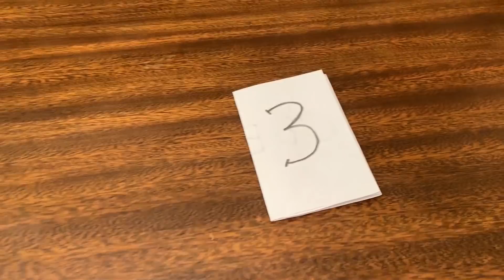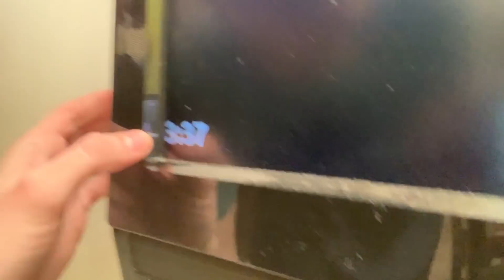DESAFIO COCINA CON MIS HERMANOS 2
Para vos, quien merecia ganar???
Martu con su casita?
Tinho con su notebook 180?
Yo con mi super obelisco?
Los leooo

Comentame qué te pareció y que otros videos te gustaría ver!
LQS! Qué no se corte!